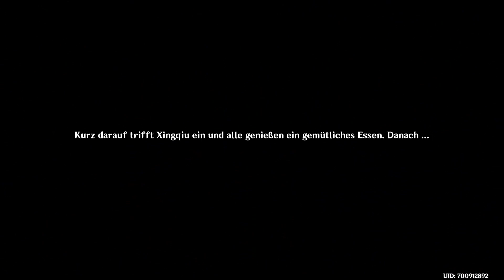Genshin Impact ✨#384 Was die Blauen Blumen hinterlassen haben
Die Geschichte des Irodori-Festes und das der 5 Kasen geht in die nächste Runde, mit dem Erscheinen von Xinquiu auf Inazuma!
Was werden wir nun erleben und in wie fern ist Xinquiu involviert in die nächste Geschichte der 5 Kasen?

Titel: Genshin Impact
Genre: Action, RPG, Adventure
Spielmodi: Online-Mehrspieler
Plattform: Playstation 4
USK: ab 12 Jahren
Publisher: miHoYo
Entwickler: Shanghai miHoYo YingTie Technology Co.,Ltd.
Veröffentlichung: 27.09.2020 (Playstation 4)